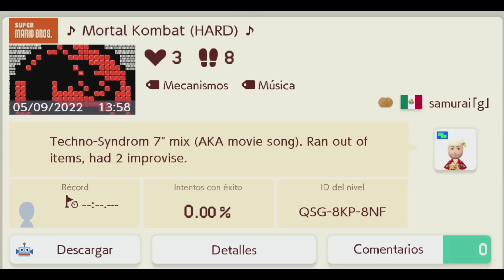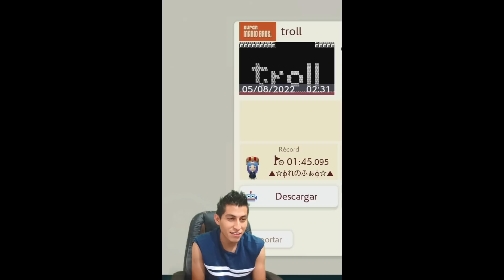Troll + Kaizo + Glitch ft. Michael Jackson 🤥😎🤠 | SMM2 en español